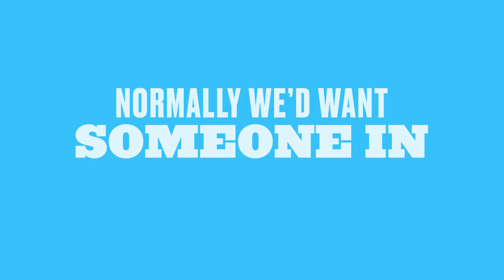Good Luck Wisconsin- Mega Millions is now over $300 Million!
The Mega Millions jackpot is now over $300 MILLION. We could all use a win. Even our neighboring states.